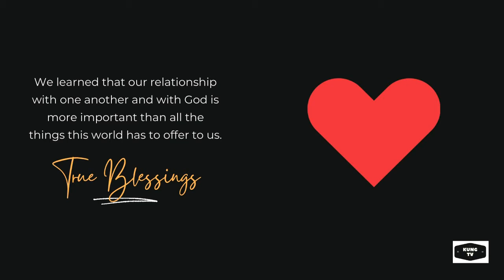WE OVERCOME 2020 | STAY STRONG WE ARE ALMOST THERE